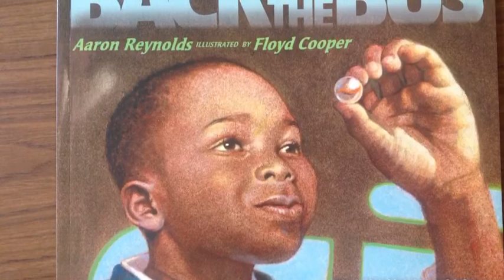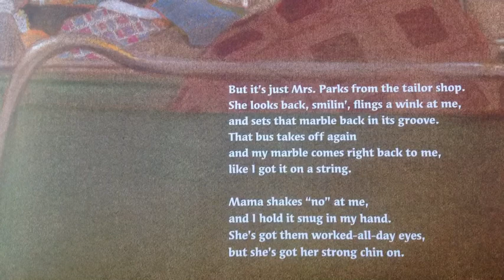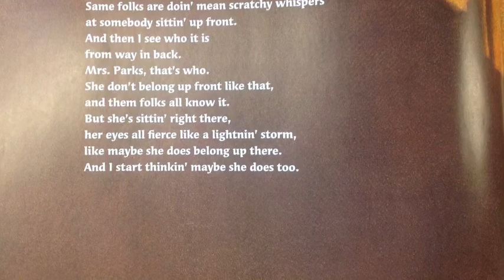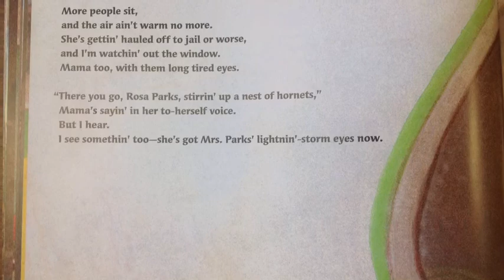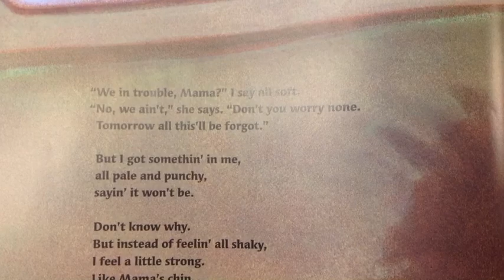Back Of The Bus